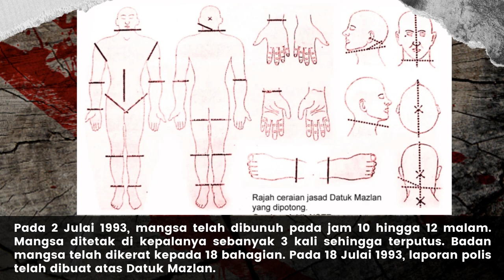10 Kes Pembunuhan Paling Ngeri di Malaysia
Ada banyak kes pembunuhan yang pernah kita tengok dan dengar dalam berita, tetapi adakah korang tahu kes bunuh yang pernah menggemparkan rakyat Malaysia tidak lama dulu? Ada juga kes yang sehingga kini masih menjadi misteri. Mari kita tonton 10 Kes Pembunuhan yang paling menakutkan yang telah terjadi di Malaysia.